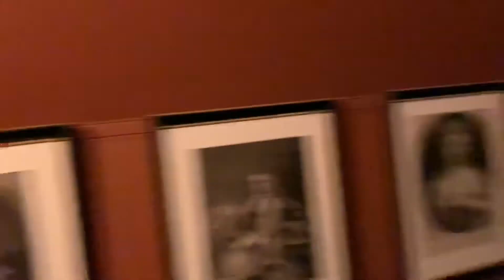Biltmore To Ourselves